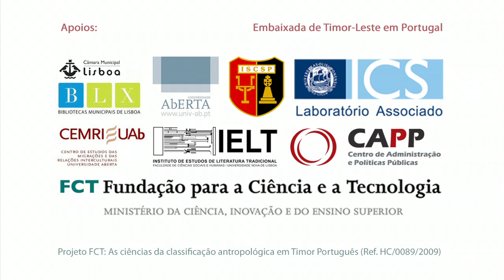Sabina Fonseca (FCSH-UNL) - Sociedade, cultura e património